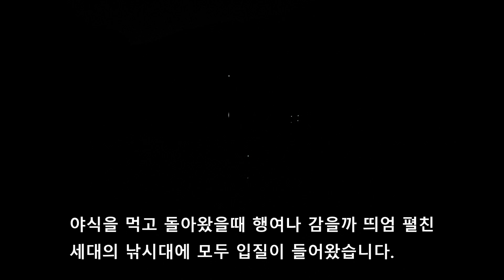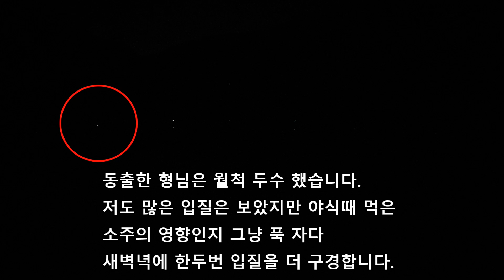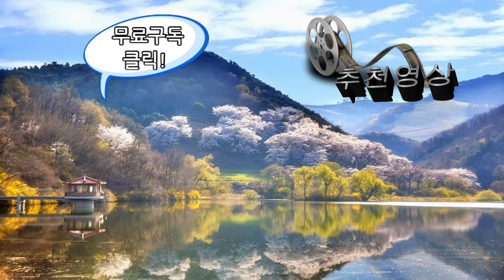여름낚시 갈수기 폭우 그리고 폭염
요즘 바쁘다는 핑계의 게으름으로 출조와 영상작업을 게을리했는 것 같습니다.,
여름엿